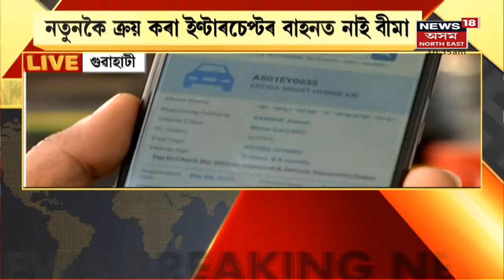Guwahati DTO Office News | নতুনকৈ ক্ৰয় কৰা কেইবাখনো ইন্টাৰচেপ্টৰ বাহনত নাই বীমা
2 January, 2022 : নতুনকৈ ক্ৰয় কৰা ইন্টাৰচেপ্ট বাহনত নাই বীমা ।  বীমা অবিহনেই বাহন চলাই আছে পৰিবহন বিভাগে ।